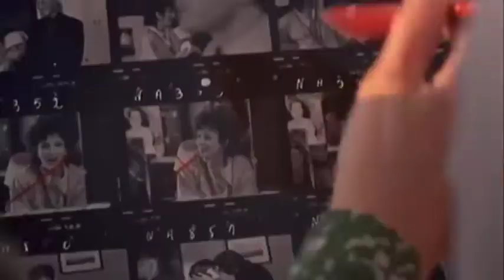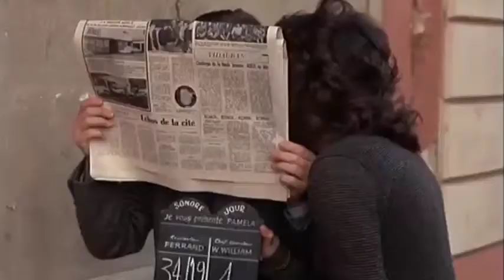La nuit americaine Georges Delerue Grand choral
DAY FOR A NIGHT - LA NUIT AMERICAINE
1973
Oscar du meilleur film étranger 1974
Prix Méliès 1973

is part of Time Magazine's 2005 Best 100 films.
It has been called "the most beloved film ever made about filmmaking."

Réalisation : François Truffaut
Scénario : François Truffaut, Jean-Louis Richard et Suzanne Schiffman

Jacqueline Bisset : Julie Baker
Jean-Pierre Léaud : Alphonse
Jean-Pierre Aumont : Alexandre
Valentina Cortese : Séverine
François Truffaut : Ferrand, le réalisateur
Dani : Liliane
Alexandra Stewart : Stacey
Nathalie Baye : Joëlle
Jean Champion : Bertrand
Nike Arrighi : Odile
David Markham (en) : le docteur Nelson
Bernard Ménez : Bernard, l'accessoiriste
Jean-François Stévenin : Jean-François, le premier assistant réalisateur
Xavier Saint-Macary : Christian, l'amant d'Alexandre
Marie Poitevin : Marie
Graham Greene : Un agent d'assurance anglais (non crédité)
Claude Miller : le client de l'hôtel invité par l'équipe
Gaston Joly : Lajoie
Zénaïde Rossi : Madame Lajoie
Maurice Séveno : le journaliste

La Nuit américaine est un exemple de film contenant un film. Truffaut joue lui-même le rôle du metteur en scène dans cette mise en abyme.

Le film a été tourné aux Studios de la Victorine dans les décors de La Folle de Chaillot, ainsi qu'à l'hôtel Atlantic de Nice.